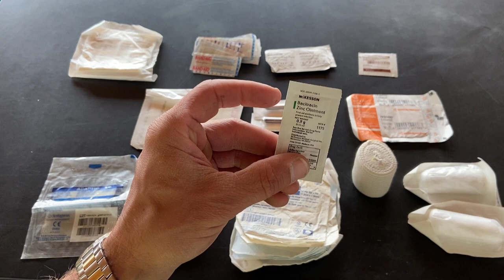2020 Conclave Training | Wilderness First Aid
Join Lo La’Qam Geela Lodge Adviser, Dr. James Verheyden, Hand & Upper Extremity Orthopedic Surgeon as he gives some useful wilderness first aid tips and tricks.  A great overview for your next backpacking adventure.